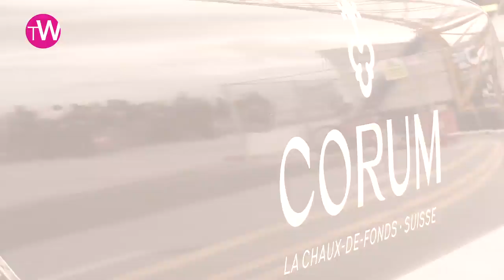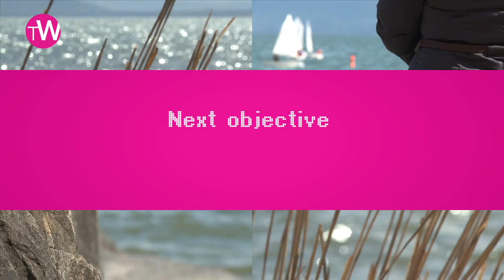Victory in Venice for Energy Team, interview with Loïck and Bruno Peyron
For their first overall victory of the fleet races, a small and determined Energy Team demonstrated what they've been talking about since Plymouth; they belong with the best and will do what it takes to remain there. Flashback and interview with Loïck and Bruno Peyron and the team.